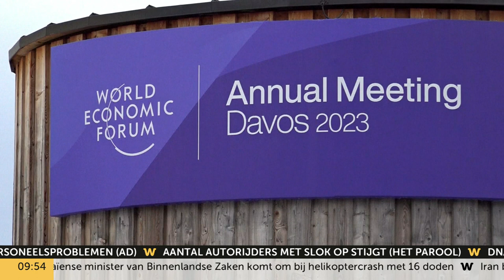Han ten Broeke: Duitsland bijna om over tanks voor Oekraïne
Duitsland is bijna bereid (om toestemming te geven) om de Leopard 2-tanks te leveren aan Oekraïne. Dat zegt geopolitiek deskundige Han ten Broeke in Goedemorgen Nederland op NPO 1.